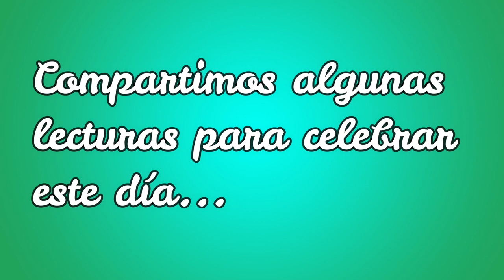☘️ The James Joyce Centre Argentina☘️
Un resumen de nuestra reunion de ignauguración del James Joyce Centre Argentina en Junio de 2021.

Buscamos compartir con la comunidad la riqueza de las obras del gran autor James Joyce.